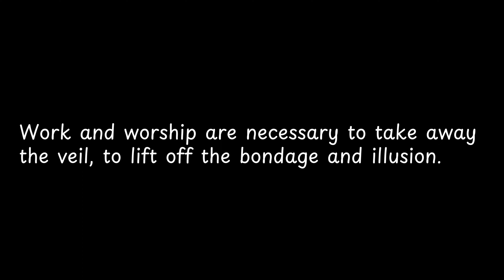Work and worship are necessary